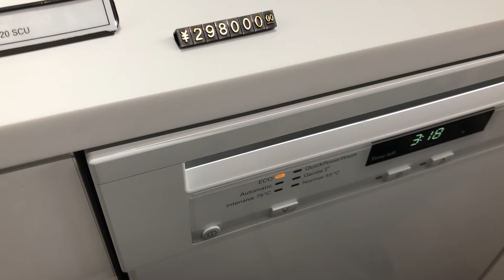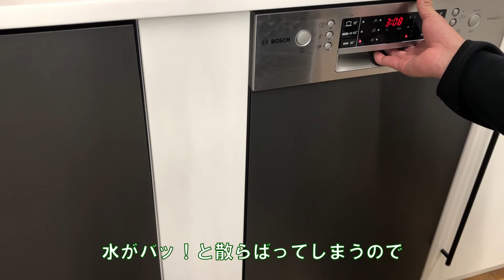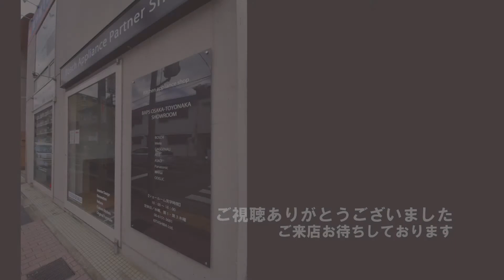[ボッシュ食洗機]しずかさ検証[輸入食洗機]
海外製食洗機のボッシュ（Bosch）の設置販売をしています。
BOSCH食洗機は輸入食洗機の中でも品質No.1のビルトイン食洗機です。
比較的お求めやすい良質なエントリーモデルからあるのは
ボッシュ食洗機の良いところです。

カタログからは分からない。
音についての検証です。